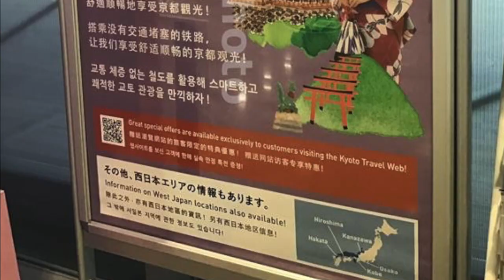日啟# 20201日本大阪泉佐野市關西空港はるか号ブラリ X Japan Osaka日啟行銷niikeiMarketing